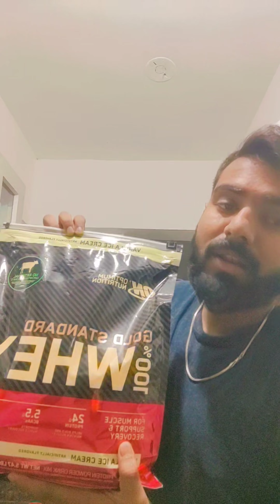"Sunrise Rituals: Crafting Your Perfect Morning Routine".